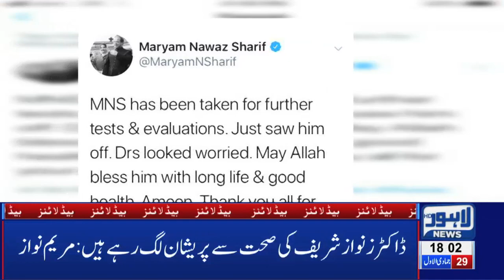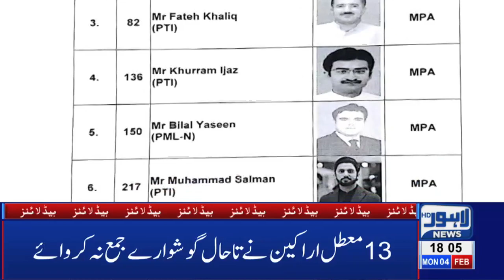06 PM Headlines Lahore News HD - 4th Feb 2019